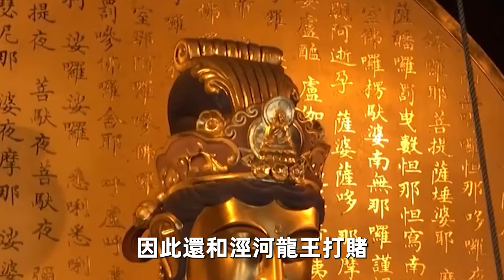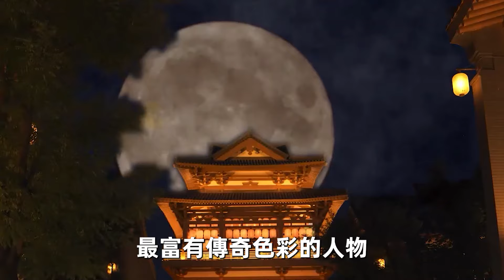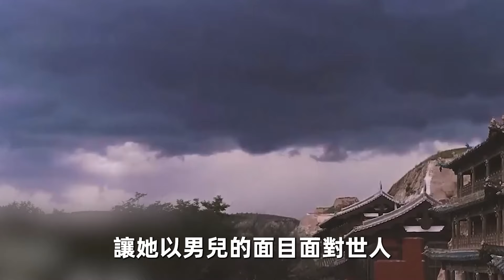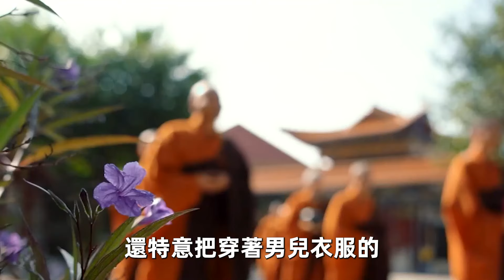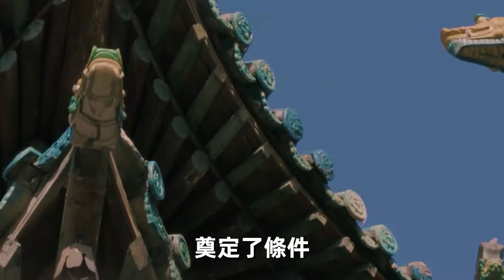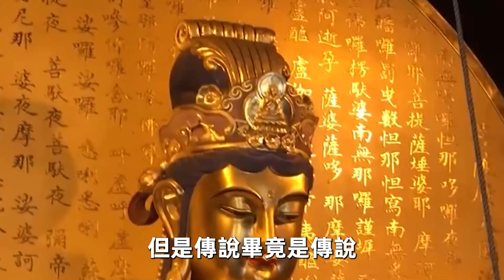推背圖預言2024！黑兔入青龍，2024年東方出聖人